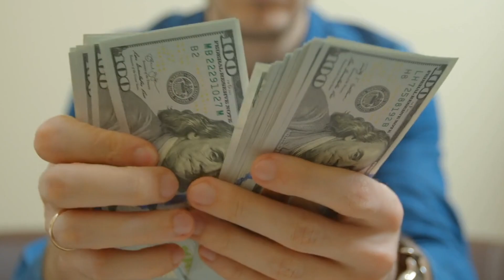Should I sell my home during the holidays?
In todays video we will go over 11 reasons why selling your home during the holidays can be a huge advantage to you and your family.